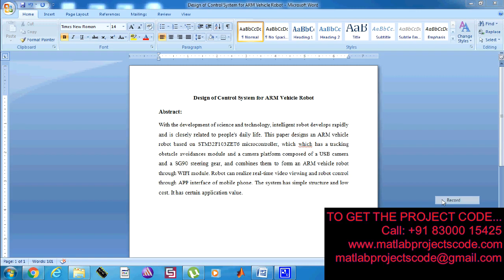Design of Control System for ARM Vehicle Robot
Design, Implementation and Digital Control of a Robotic Arm

The content of the project:
1. IEEE standard reference paper
2. PowerPoint presentation
3. Screenshots
4. Software
5. Source code
6. Videos
7. ReadMe document to guide.

ABSTRACT:

With the development of science and technology, intelligent robot develops rapidly and is closely related to people's daily life. This paper designs an ARM vehicle robot based on STM32F103ZET6 microcontroller, which which has a tracking obstacle avoidances module and a camera platform composed of a USB camera and a SG90 steering gear, and combines them to form an ARM vehicle robot through WIFI module. Robot can realize real-time video viewing and robot control through APP interface of mobile phone. The system has simple structure and low cost. It has certain application value.